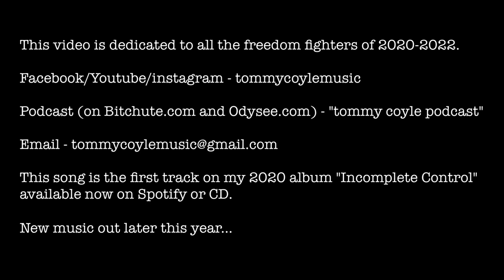Tommy Coyle - Ahmed - Official Video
This is a music video for my song “Ahmed”.
I wrote this song about 10 years ago and was it was originally written as a protest song against the wars in Iraq/Afganistan.

However as a lot of the lyrics apply to what is happening in the world right now, I have included some footage from the freedom protests in the music video.

I have also tried to include anyone from the freedom movement who I have connected with either online or in person over the last couple years. If I left anyone out it’s probably cos I couldn’t find any footage of you! X

Most of the footage in the video is my own footage taken at protests in Leeds and London but I have also used some other channels' content including:

Resistance GB (2:20, 2:27, 2:31, 2:35, 3:28, 3:34, 3:47, 4:08)
Media Consumer 9/11 (3:33, 4:12)
Actual Coverage (2:47)